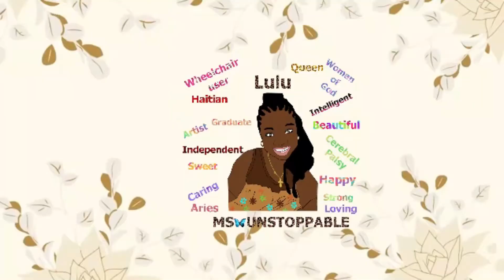how I get my laptop off my wheelchair | Woman with Cerebral Palsy | Ms Unstoppable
how I get my laptop off my wheelchair. I am very independent as a person in a wheelchair. I will find a way to do things. Sometimes it may look different. This is my work laptop. When I get to work sometimes I don't have anyone to help me unpack and pack up my laptop. One day I was at work just sitting there because I had no one to help me get my laptop from the back of my wheelchair because I didn't have anyone to help me get my lap. So I tried to get the laptop myself. I scoot my butt-forward and reach back. Grab the laptop bag scoot back. When I need to put it back I the same. I love this laptop bag. I got it off Amazon. It opens all the up. This bag is perfect. You can unzip it all the way. Water just rolls off of it. Link iCasso MacBook Pro 15 Inch Case I hope you guys enjoyed the video. Remember, be UNSTOPPABLE.

msunstoppable1992
msunstoppable1992